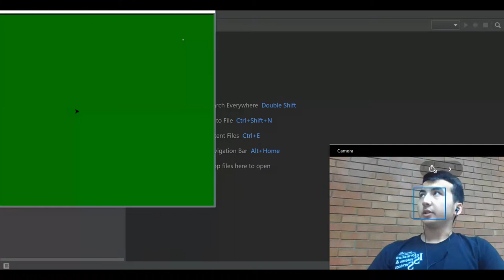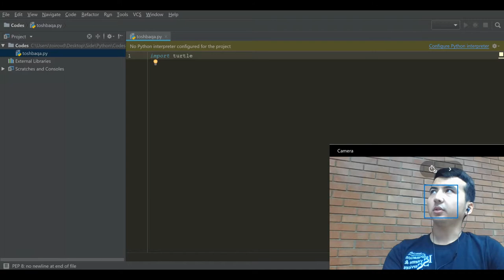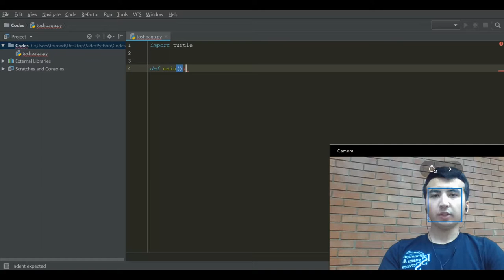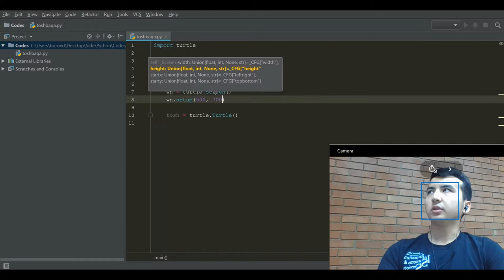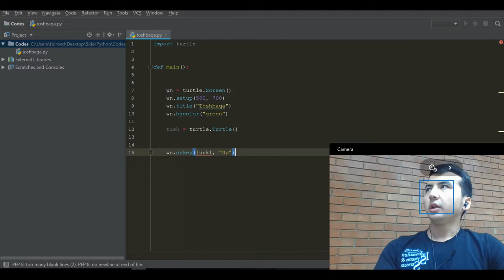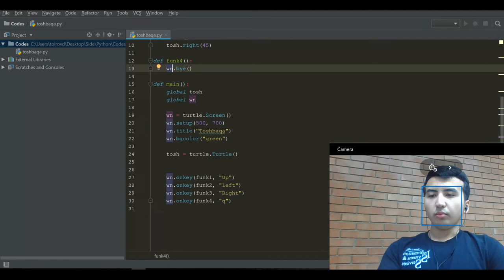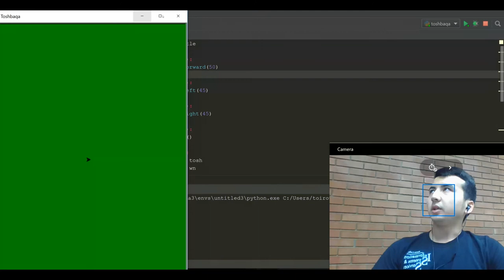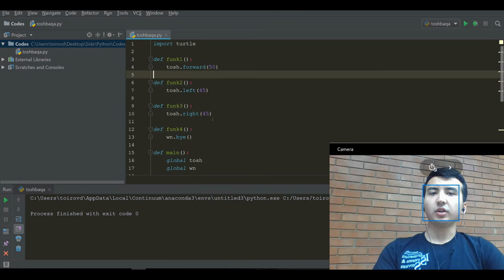20. Python Boshlang'ich - Toshbaqa dasturchasi